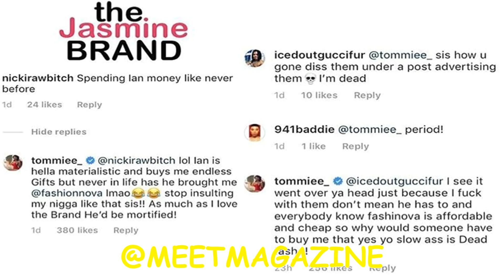Tommie fight vs fan over being a gold digger, spending boyfriend's money on Fashion Nova!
Tommie Lee fight vs fan over being a gold digger, spending boyfriend Ian Connors money on Fashion Nova! Tommie has her own money, plus it's an inexpensive clothing line!